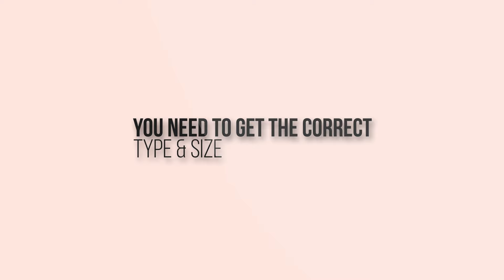Why Compression Stockings Don’t Work for Swelling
Compression garments are one of the best ways to manage swelling in the legs, but some may explain they never worked for them and their swelling! In this video, we'll dive into why compression stockings don't always work for swelling. Find out the surprising reasons behind this common issue!

* Although I do monitor comments, I cannot respond to personal medical questions. Please know that these are questions for your own doctor or provider as this is general information only. Thanks!